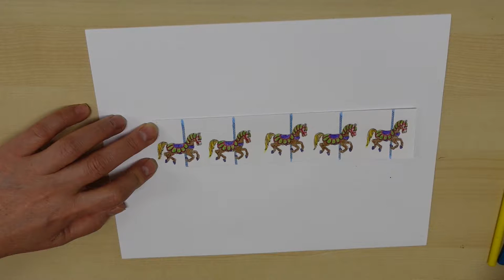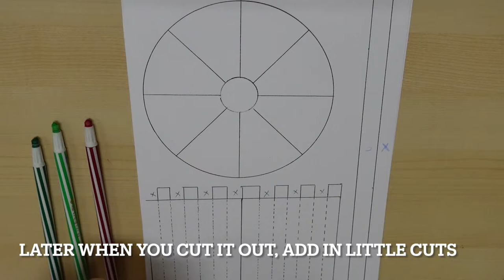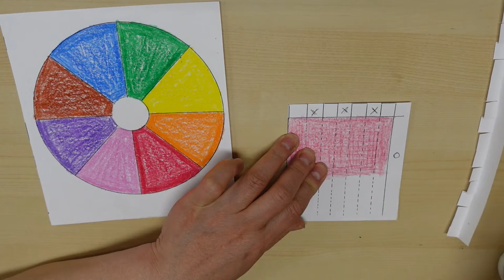Merry-Go-Round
6/5/21 Week 9
Activity: Merry-Go-Round

Activity / 김영순 선생님